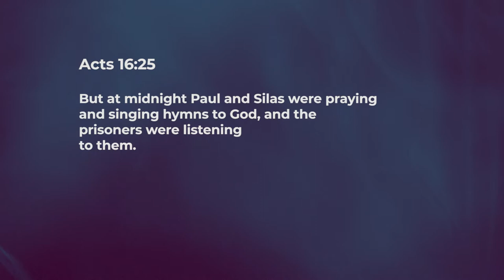Give Thanks : In Trials - Nancy Ramya | Daily Devotion, November 30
"Today's Devotional - “Give Thanks : In Trials"